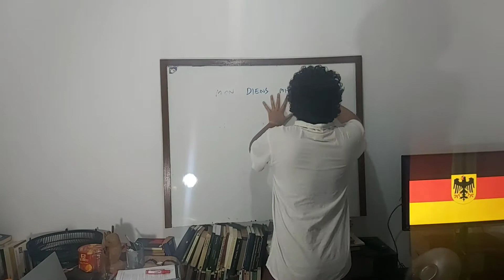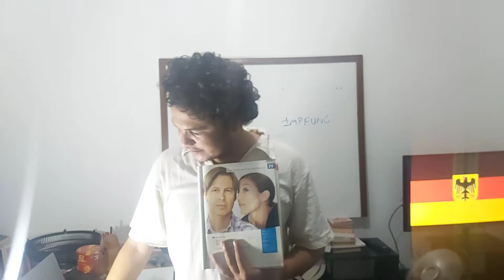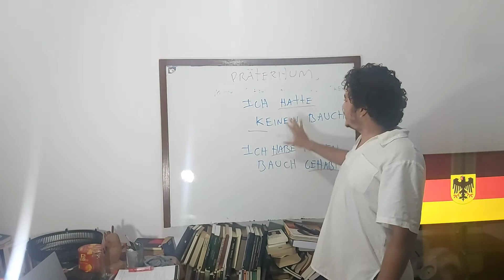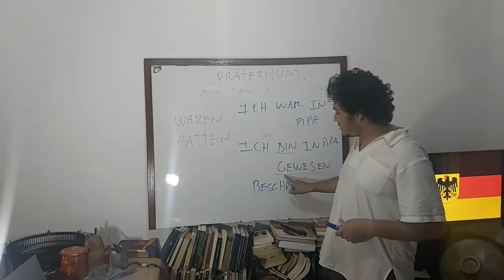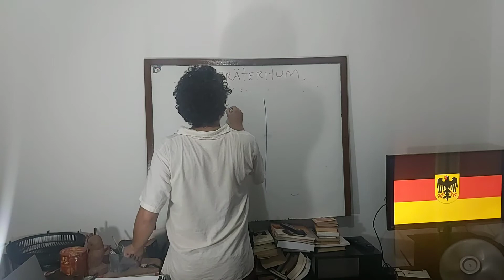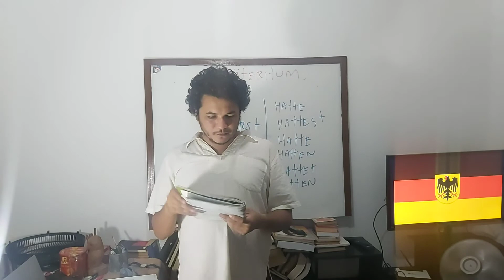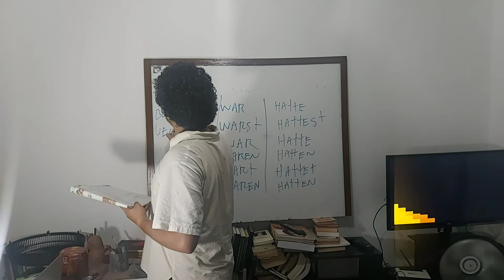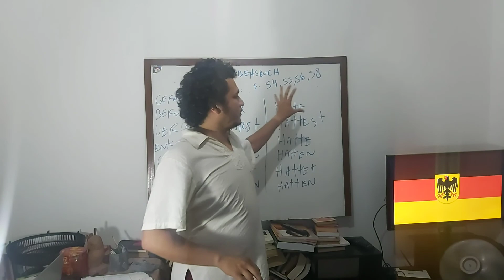Menschen A1.2 Lektion 19 Kursbuch Prof. Allan Xá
Allan Xá - PROFESSOR DE ALEMÃO
Tem interesse em aulas de alemão?

Menschen A1.2 Lektion 19 (Aula Completa)